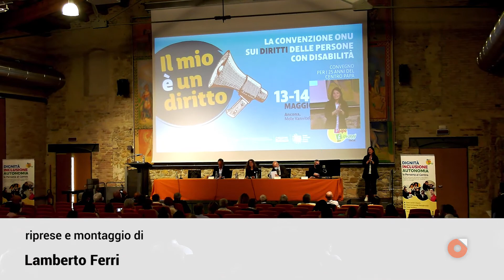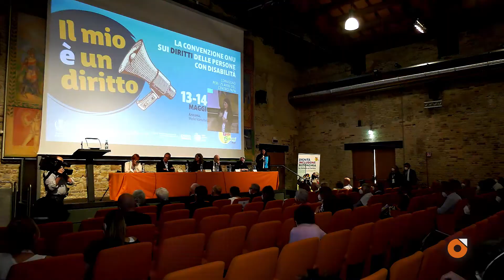Ad Ancona il convegno nazionale sulla disabilità "Il mio è un diritto"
Per il 25° anno dalla sua fondazione il Centro Papa Giovanni XIII di Ancona ha promosso una due giorni di riflessione e confronto sulla disabilità. Sordoni: «Riportare i diritti al centro».